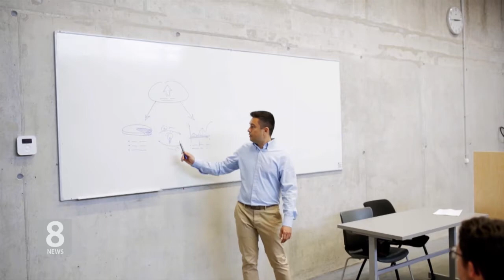1.22.20 KBS America News 원정출산 규제 '방문비자 심사 강화'로 가닥